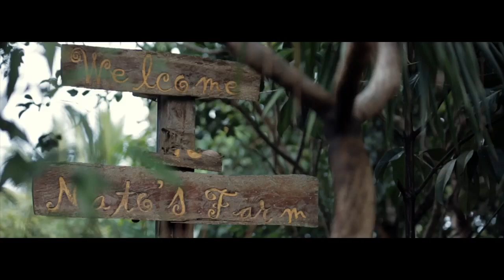I Love you Always Forever (by: Marion Aunor) - John Paul And Mhelody SDE (12/07/2020)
JOHN PAUL and MHELODY | WEDDING SDE
Photovideo | AandJ Photography Studios
Coordination | Larieve's events organizing services
Set up and Decoration| Marka Ubra Event Styling
Host | Pearl Angeli Portuguez
HMUA | Pie Ionah Pion
Lights and Sound | Bords Lights and Sounds
Grazing | Table Matt Grey
Cake | Ann Cabailo